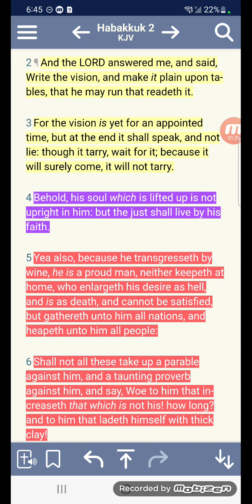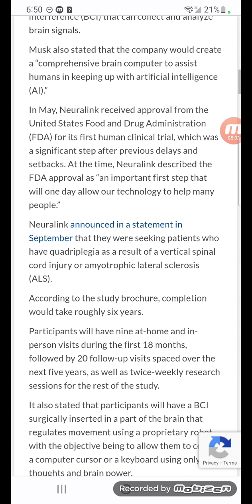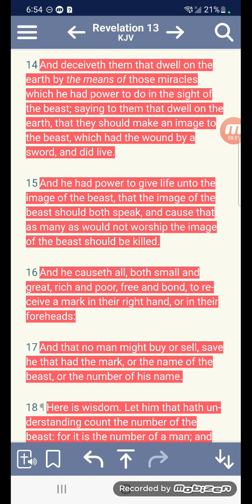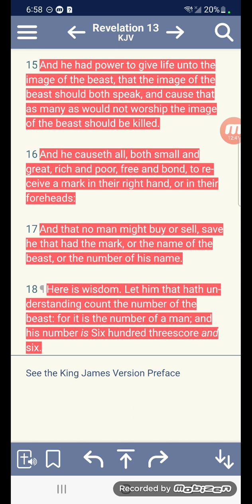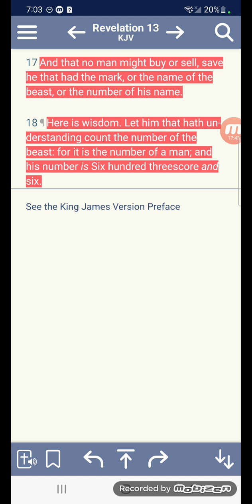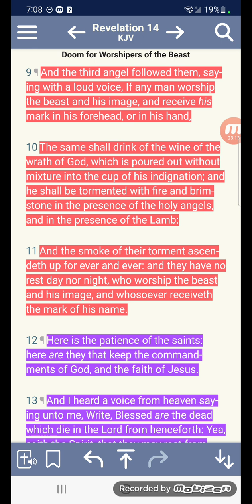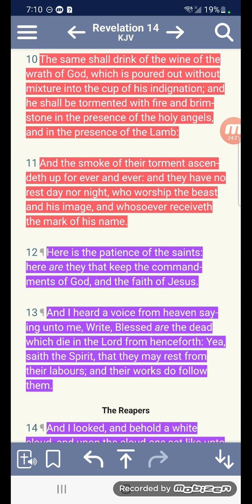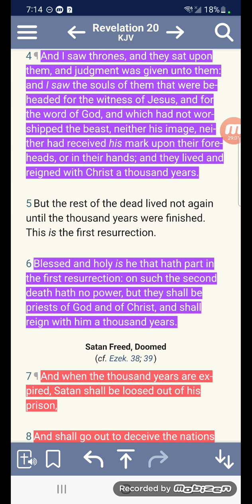The vision is speaking!